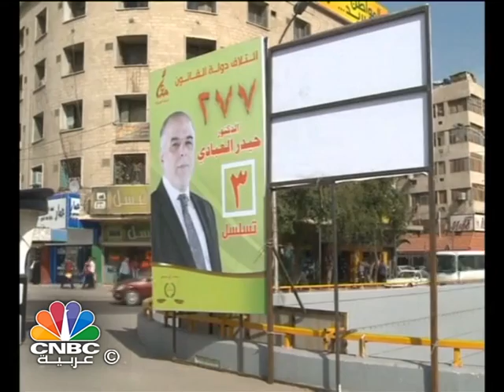كيف غيّر الغزو الأمريكي للعراق في الشخصية العراقية ؟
الغزو الأمريكي للعراق .. إلى أي مدى غير في الشخصية العراقية ؟

الالاف قتلوا منذ 2003 والملايين تشردوا .. والنزيف مستمر ..فما الذي حققه العراق؟ وهل انتهى الاحتلال ؟

حلقة خاصة من برنامج "اليوم في ساعة" بمناسبة الذكرى الحادية عشر للغزو الاميركي للعراق